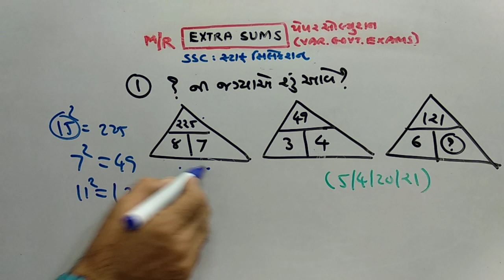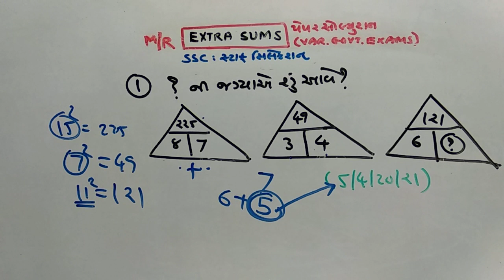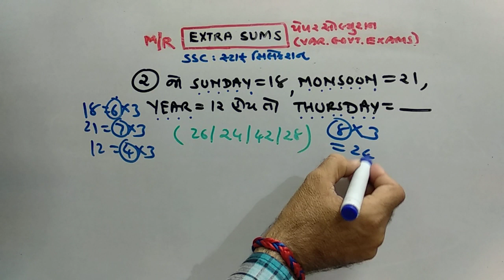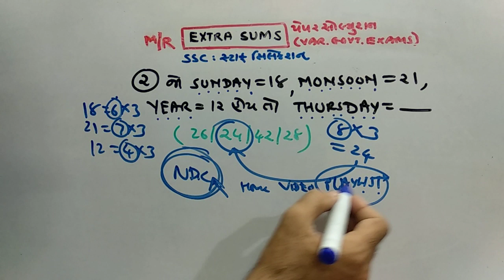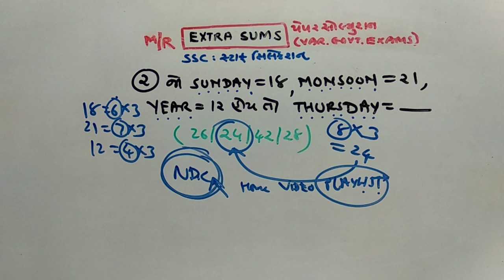GPSC | STAFF SELECTION PAPER SOLUTION | PART-274 | MATHS/REASONING | NDC SMART WORK